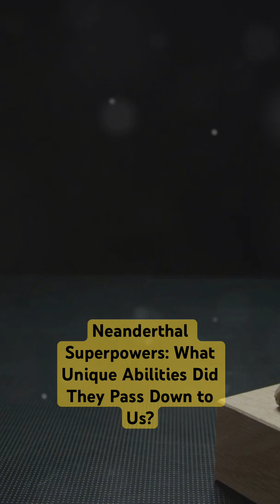Neanderthal Superpowers: What Unique Abilities Did They Pass Down to Us?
Have you ever wondered why we don't sense the Earth's movement, even though it's spinning at incredible speeds? Today, we'll explore this fascinating question and uncover the science behind it.